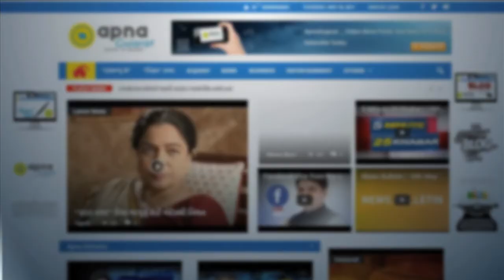Truck loaded with glass turn over at Vadodara